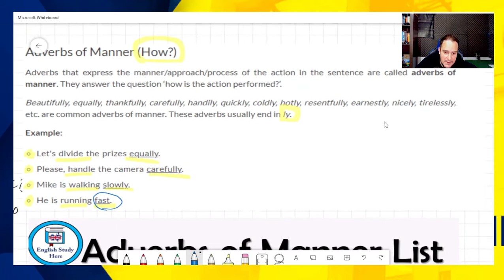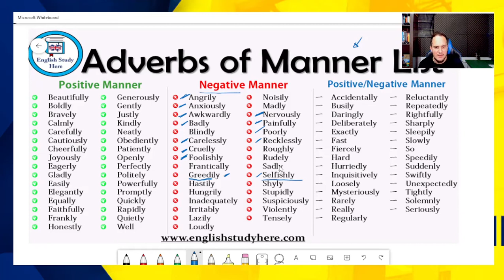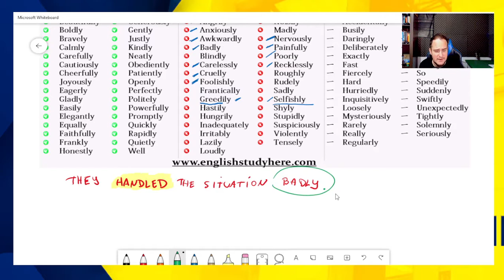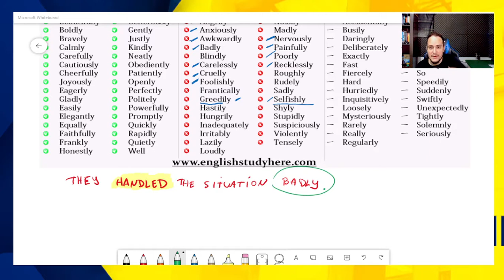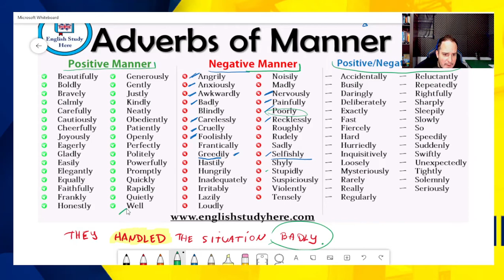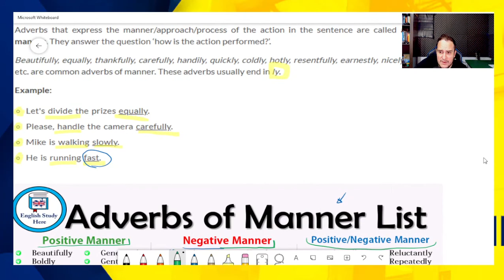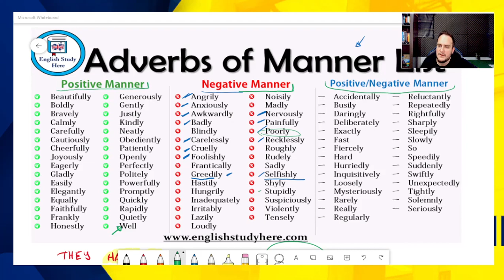BANCO DO BRASIL - CURSO COMPLETO DE INGLÊS PARA O CONCURSO - AULA 25 - ADVERBIOS DE MANEIRA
CURSO COMPLETO DE VERDADE PARA O CONCURSO DO BANCO DO BRASIL, 100% GRÁTIS E SEM PEGADINHAS.
Focado nos Concursos de Agente Comercial e de Tecnologia.

APRENDA CONOSCO INGLES DE UMA FORMA SIMPLES E FÁCIL.